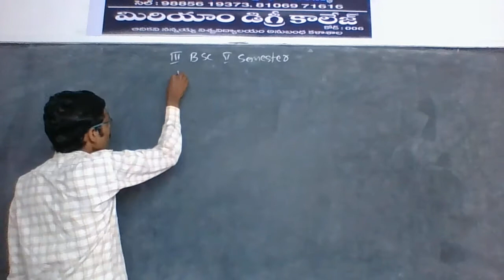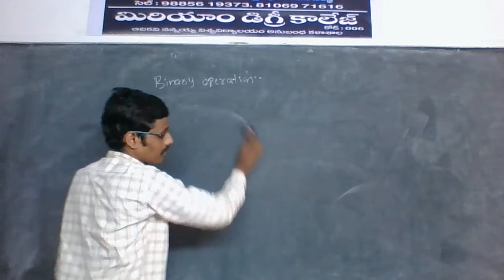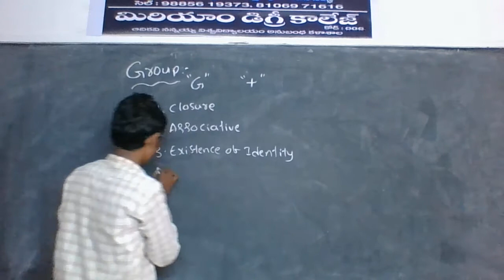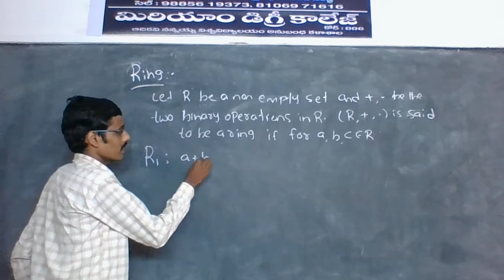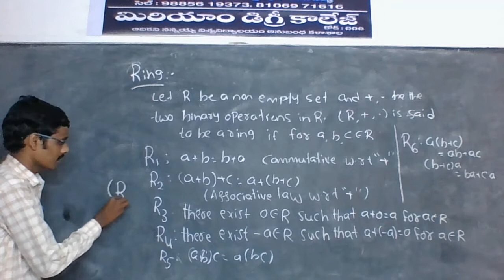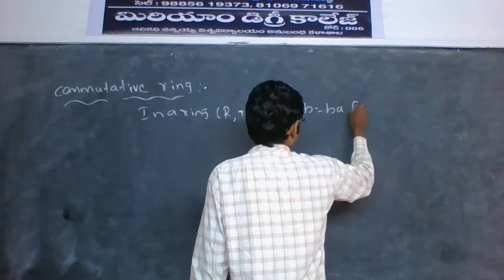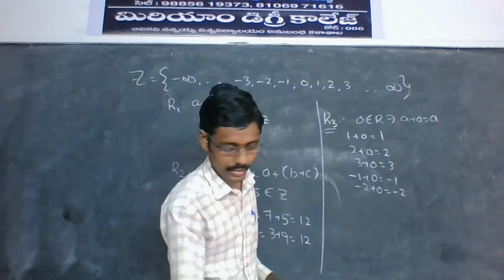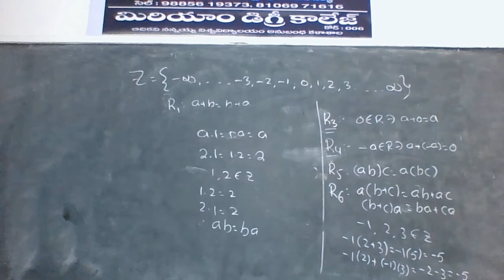Miriam college-III B.Sc-Maths-5th SEM- 5(A) PAPER-Ring theory and Vector calculus: Rings-1,Session-1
III B.Sc-Maths-5th SEM- 5(A) PAPER-Ring theory and Vector calculus:
 Rings-1, Session-1
Binary operations,  Algebraic structures,  definition of a ring. Unity element,
Commutative ring, Null ring, Examples of a ring